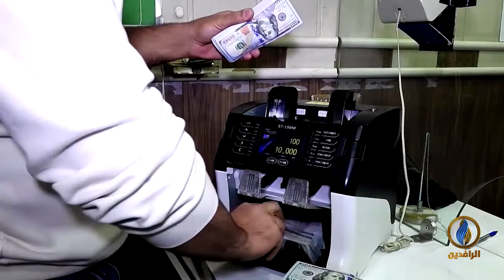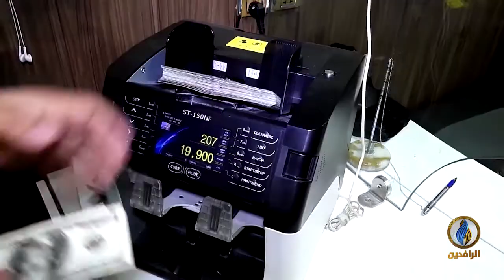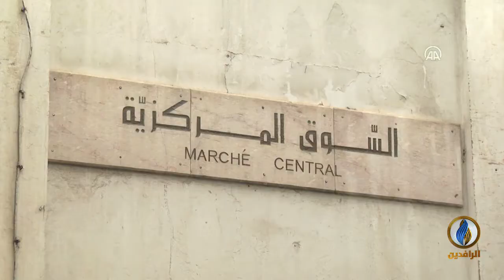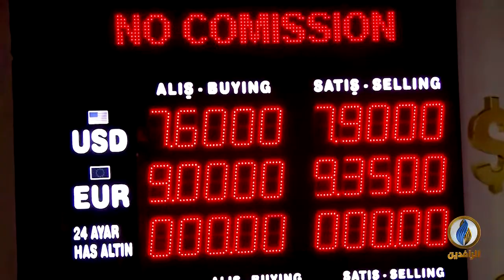أبرز الأخبار الاقتصادية على قناة_الرافدين ليوم الأحد في